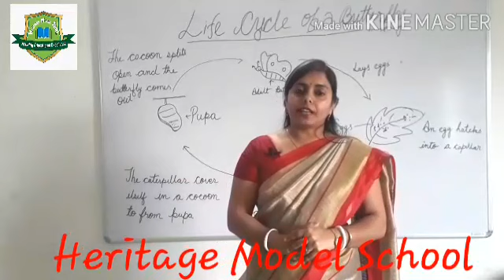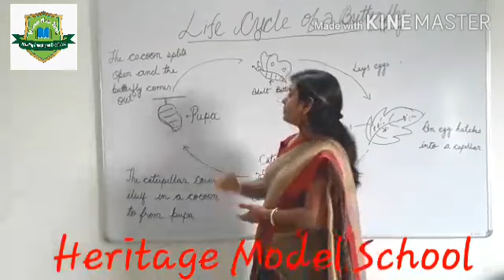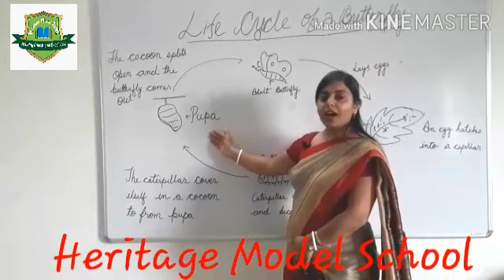Class- Forsythia Subject- Science Topic- Life cycle of a Butterfly